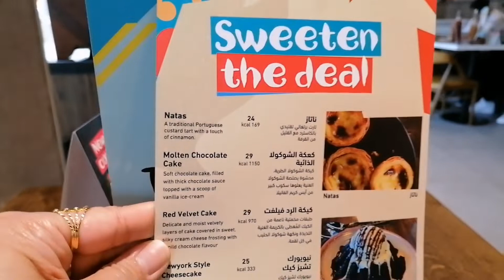City Center Doha Qatar || Explore and Food trip @Nando's || megjoyce channel